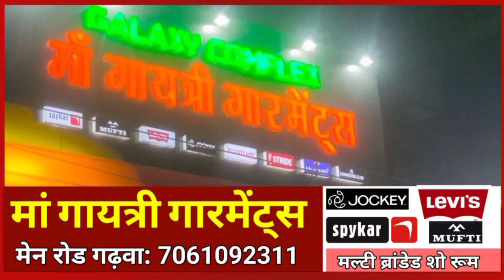नकली शराब फैक्ट्री का हुआ भंडाफोड़, 10 लाख का शराब बरामद!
Jharkhand news
Jharkhand news
Jharkhand ki badi khabar